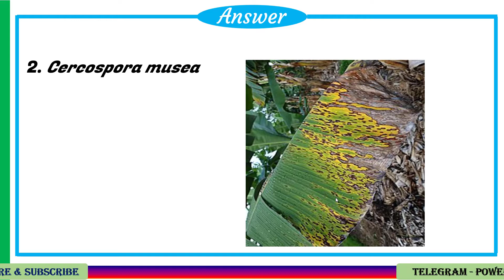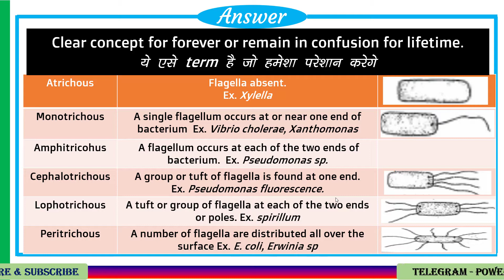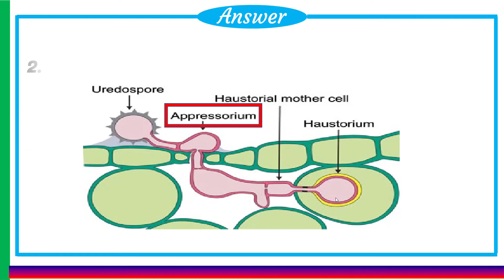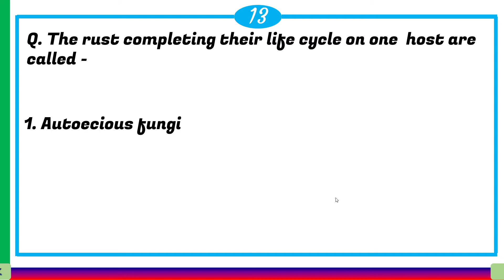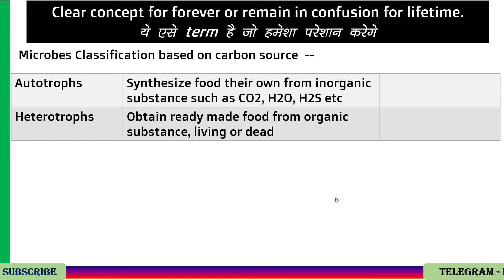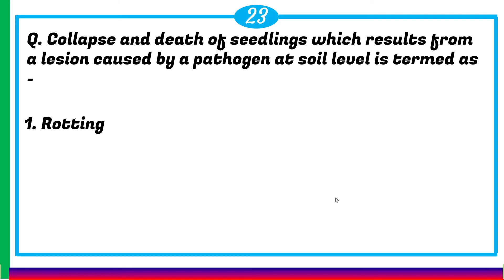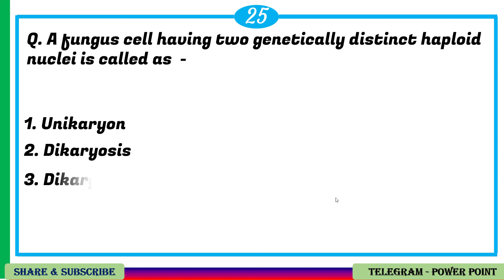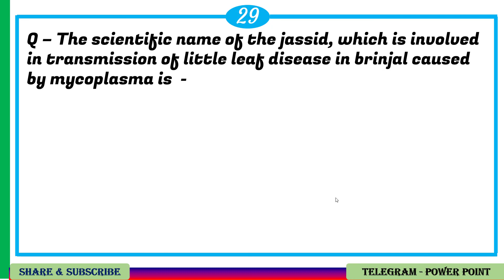Top 30 Plant Pathology Objective MCQ Questions for ICAR JRF, BHU, AAO, AO, ARS, AFO, IFFCO | Part-05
30 Questions of plant pathology
To get PDF search @knowledgeofscience in telegram.